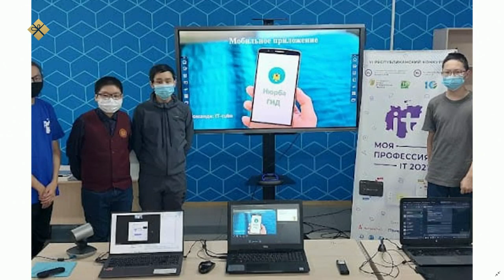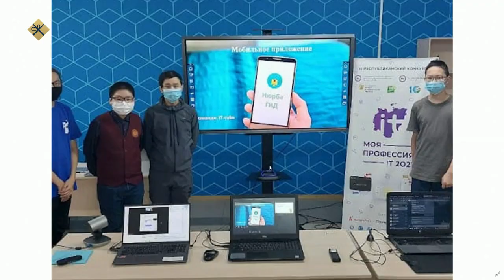«Якутск сегодня» (28.12.21)